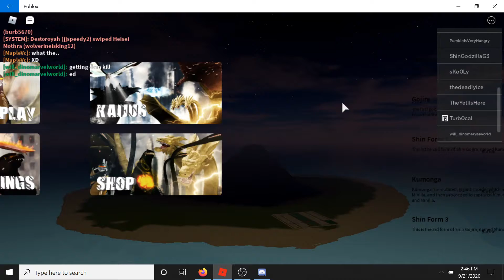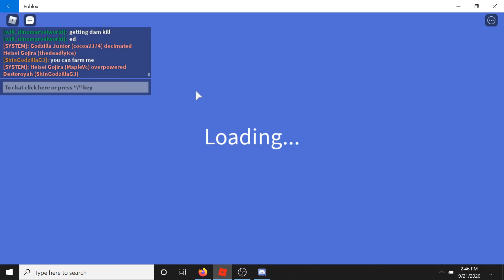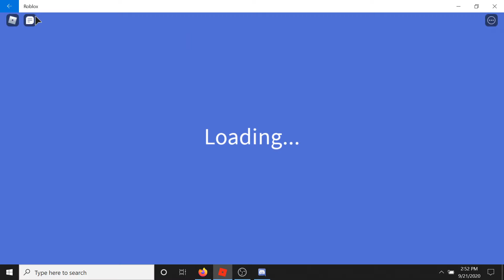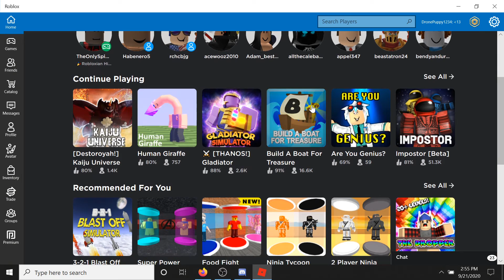I became a big monster in roblox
lick and slurp!